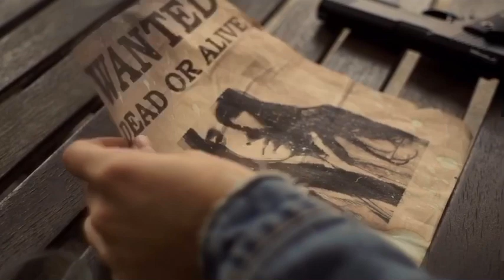Sin perdón - trailer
Actores
- Esther Carranza
- Cristina Maroto
- Adrián Román

Dirección
- Claudia Sánchez